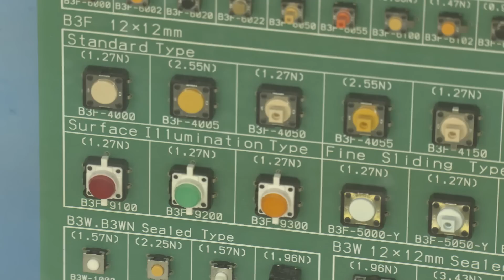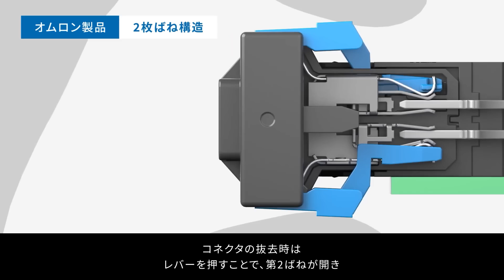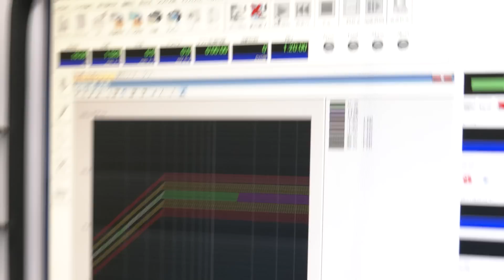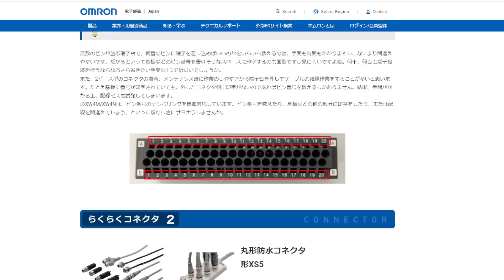【工場見学】オムロンのコネクタ工場に潜入！作業工数を圧倒的に短縮できるプッシュインコネクタの秘密に迫る！【XW4M/XW4N】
✅ オムロンさん提供ありがとうございます！
✅プッシュインコネクタのサンプル請求はこちら！
「作業の無駄」を省くオムロンのらくらくコネクタ

鳥取県倉吉市にあるオムロンのコネクタ工場を見学してきました。
オムロンが最近開発したプッシュインコネクタを実際に作ってみました。

✅目次
0:00 オムロンの工場にやってきた
0:29 プッシュインコネクタはどこに使われる
2:51 プッシュインコネクタを実際に作ってみる！
8:52 振動試験をやってみる
10:20 フェルール端子は抜けやすい？？